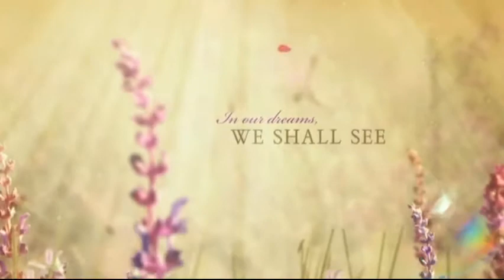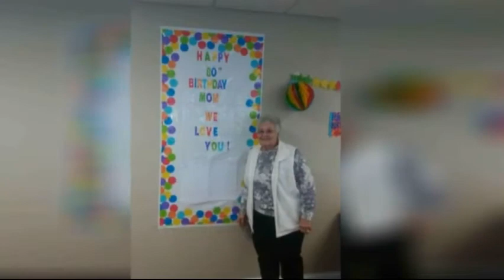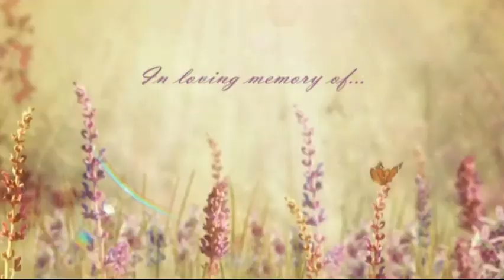Hettie M. Hoopingarner-Hutton Memorial Video